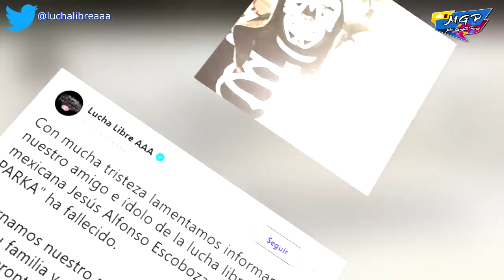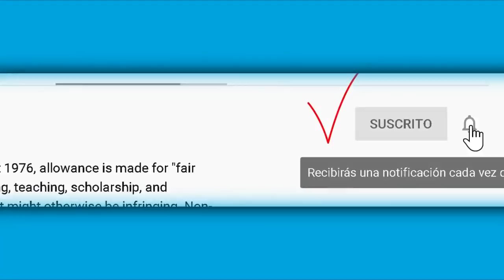Revelan el verdadero rostro de La Parka